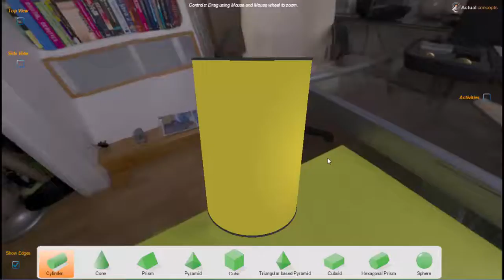Solid 3D shapes and Cube nets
Navigate in 3D and interact_explore solid shapes, cube nets through this app.